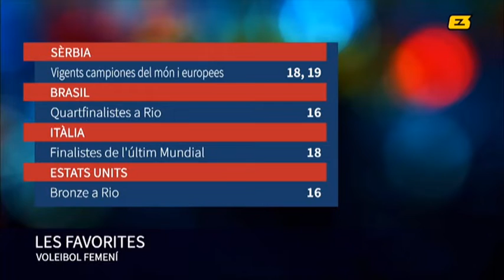Onze Voleibol de TV3 amb Toni Alemany